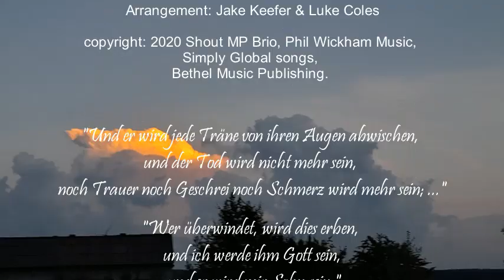Lied des Himmels (Original: Hymn of heaven)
deutscher Text: Sam Samba, Volker Schmidt (Chorus 2)

Arrangement: Jake Keefer & Luke Coles

copyright: 2020 Shout MP Brio, Phil Wickham Music,
Simply Global songs,